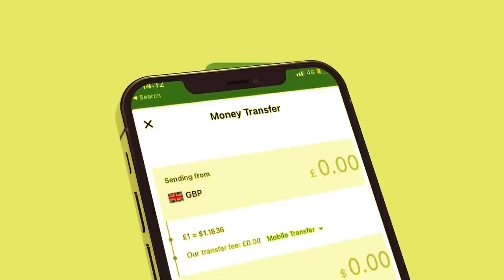Xog Ciimadii ugu badnaa oo isdhiibay laascanood? Khasaaraha Huwanta oo la ogaaday? faysal falaalug?